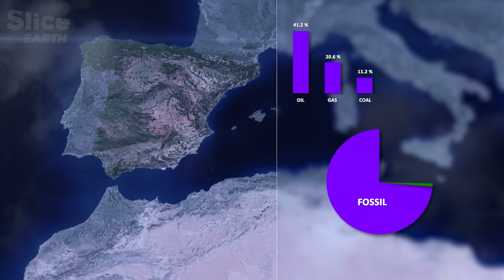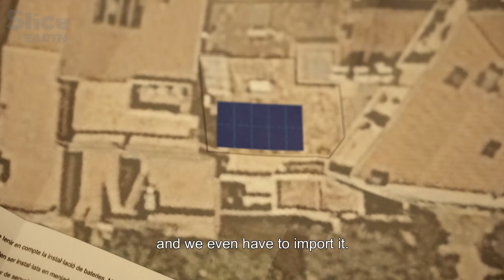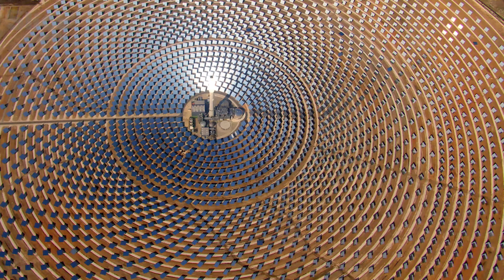Spain’s Energy Shift: How It Became a Global Leader in Green Energy | SLICE EARTH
Spain experienced rapid economic growth in the 2000s, driving up its energy demands and increasing its reliance on imports. By 2015, the country was importing nearly two-thirds of its energy, with 73% coming from fossil fuels like oil, gas, and coal.

Nonetheless, Spain is boosting its energy security through sharing agreements with European neighbors like France and Portugal. As a pioneer in renewable energy, Spain has seen wind and solar power grow rapidly over the last 15 years, now accounting for around 35% of its electricity. With cutting-edge advancements in renewable technology, Spain is at the forefront of the global green energy movement.

Documentary: A day in Europe – Ep3: A day in Spain
Directed by: Timothée Janssen
Production: Point du Jour et Arte France